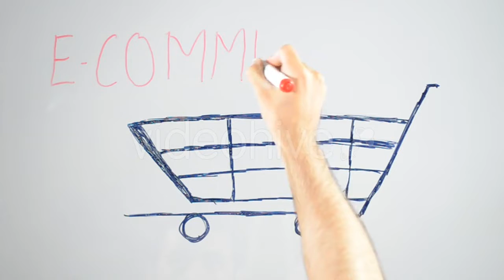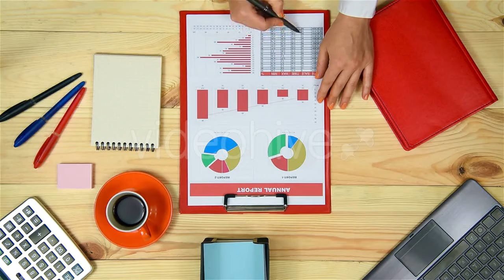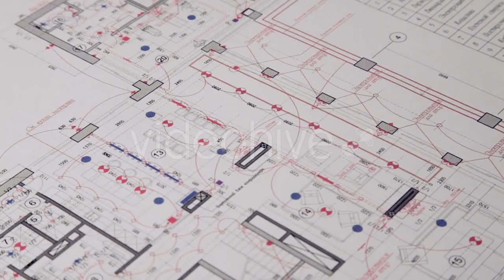Young Girl Scuba Diver - (people) Stock Footage | Mega Pack +40 items